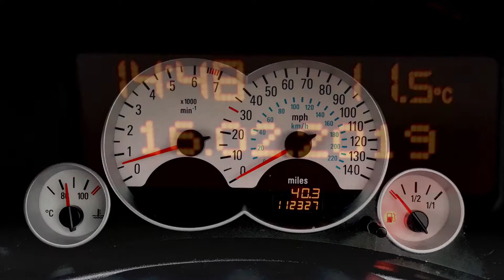Corsa C Full Restoration Great Stunning Shine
Fully restored corsa c